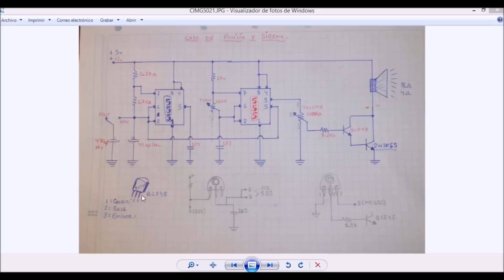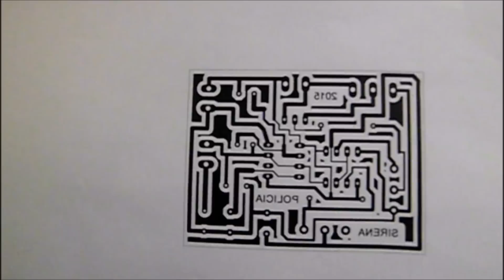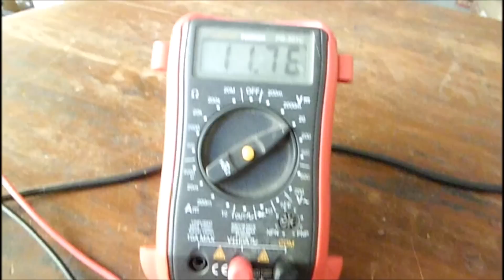CIRCUITO SIRENA POLICIAL (como se hace)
Este es  un circuito mu fácil de hacer, consta de  2 NE555,  que nos darán los sonidos de sirena y policia.
MATERIALES;1Res (2.2 k), 1Res(2.7 K), 1Res(1 K),1 Res( 8.2K), 2 potenciometros(100K),
1 condensador electrolitico (470microfaradios X 16V)
1 condensador electrolitico (47microfaradios X 16V)
1 condensador ceramico 104
1 condensador ceramico 103
2 ( NE555)
1 transistor BC548
1 transistor  de potencia 2N3055
1 parlante  de 8homios X  10w
fuente  de alimentación de 5 a 12 voltios.

2.-Visita la página web, aquí la teoría de cada video.

Ω Ω Ω Ω Ω Ω Ω Ω Ω Ω Ω Ω Ω Ω Ω Ω Ω Ω Ω Ω Ω Ω Ω Ω Ω Ω Ω